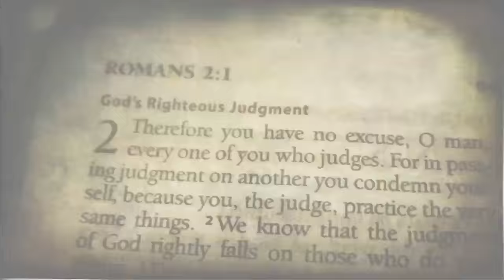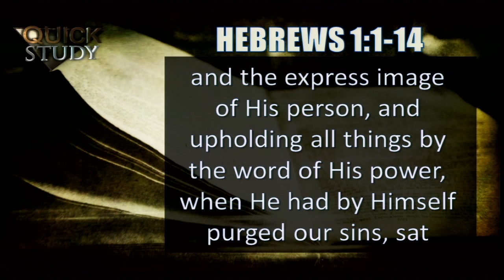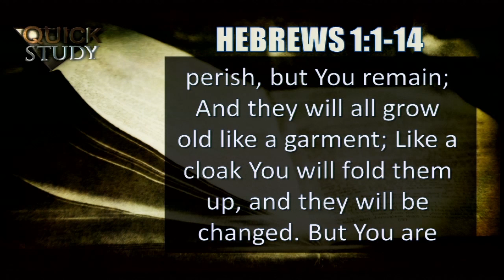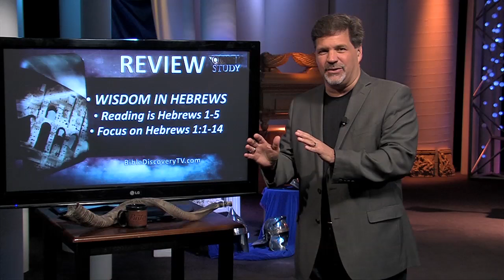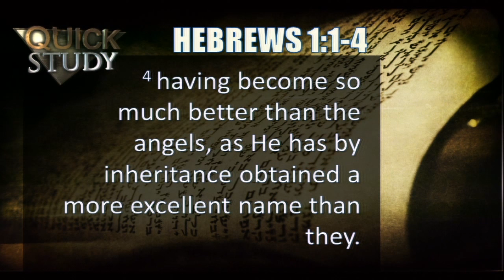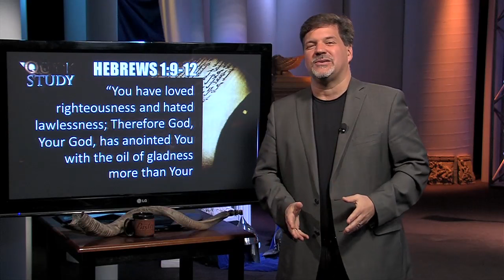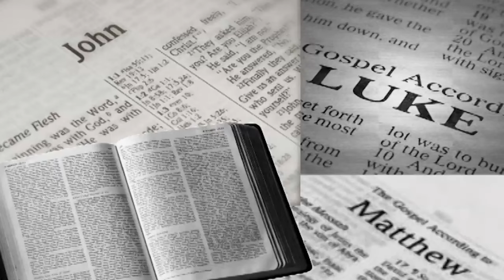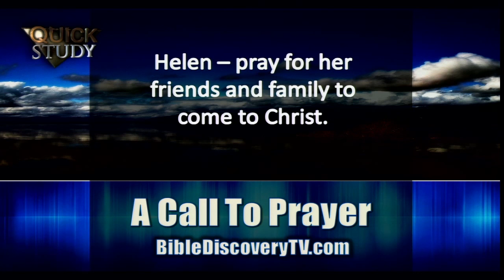Quick Study December 22, 2015